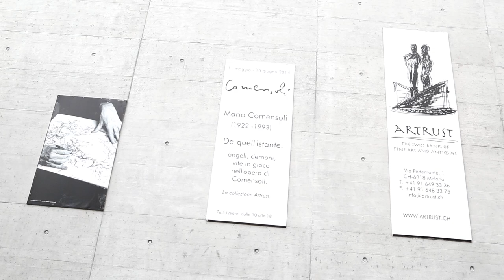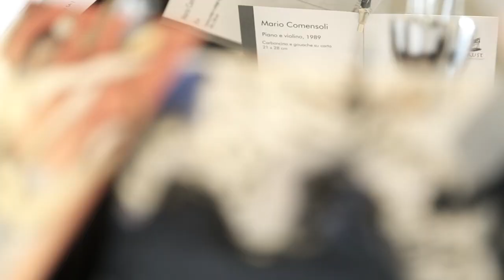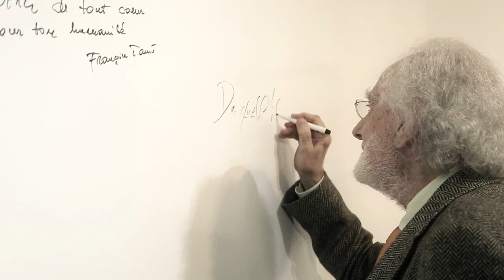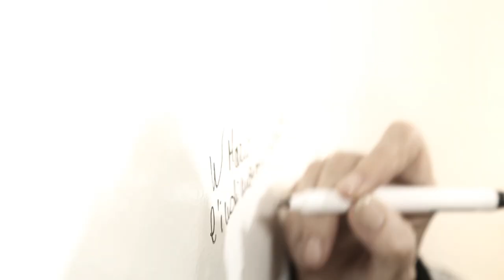Artrust - Mario Comensoli exhibition - Vernissage